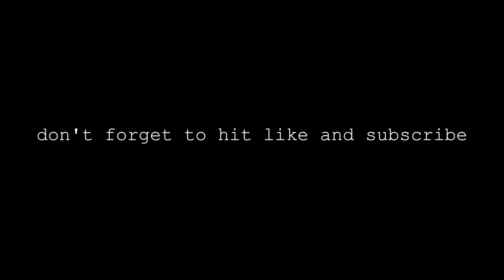J3PO Signature OB-Xd Patches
In this video, Julian "J3PO" Pollack demonstrates his original signature patches for the virtual synthesizer OB-Xd.

Inspired by neo-soul, jazz fusion, hip-hop, and synth wave, Julian "J3PO" Pollack has created this sound bank for the amazing free OB-Xd VI -- which works on Mac, Windows, and Linux.

The pack is $19 USD.

The download link comes with the file to the load the patches as well as instructions on how to download the synth and install the patches.

*please note: the OB-Xd DESKTOP version is free. The mobile version is not.